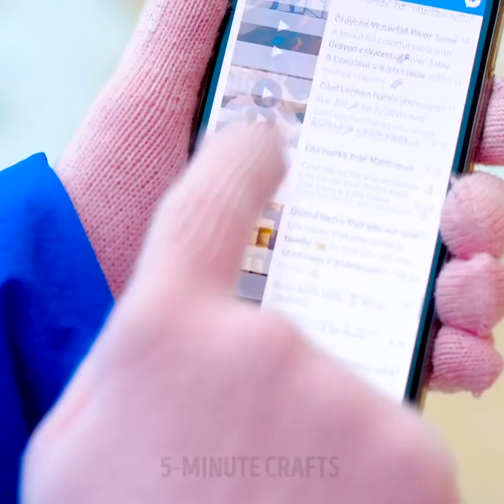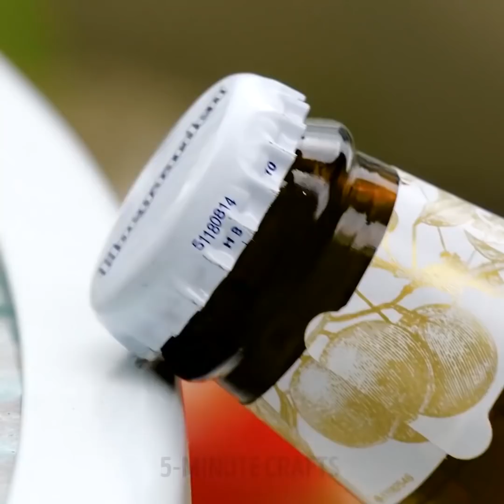25 LIFE HACKS THAT WILL GIVE YOU GOOSEBUMPS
LIFE-CHANGING CRAFTS

In this video, you will find a collection of best crafts ever! You will learn how to create incredible items for your home in no time! Check out how to make helpful crafts using disposable gloves, lighter, lip balm container and more!
You will love the collection of useful crafts you can make out of disposable gloves: hand-shaped soap, nightgown for Barbie and more! You can make super helpful dishwashing gloves. Take dishwashing gloves, cut a kitchen sponge and attach pieces to gloves using a hot glue gun. You will wash your dishes much faster! One more amazing idea is to make a hand-shaped soap that looks very cool. You will need soap base, coloring, disposable glove, and suction cup. Firstly, melt the soap and add any coloring you like and stir. Take a high vase and place a glove into it upside down. It should hang inside. Pour soap base inside, attach a suction cup as it’s shown in the video and wait until it cools down. Remove the glove. Parenting a not an easy job and we know a perfect trick to make things a lot easier. Babies usually suffer from colic and reflux and this makes baby wanting to be held. We share lifehack will help you to stop baby cries. Fill a disposable glove with rice. Lay a baby down on the stomach and place the rice filled glove on baby’s back.
As a bonus, you will find different lifehacks and crafts that you can make to become a real spy! You will learn how to send a secret message, how to open a door without fingerprints, how to replicate fingerprints and how to turn an empty lip balm container into a secret USB flash drive.

TIMESTAMPS:
00:32 Awesome parenting hack
01:50 How to reuse dishwashing gloves
02:27 Hand-shaped soap
04:10 Secret agent lifehacks
10:25 Frozen car key